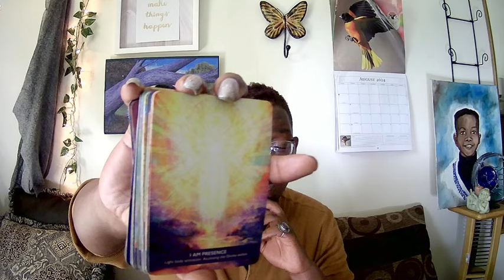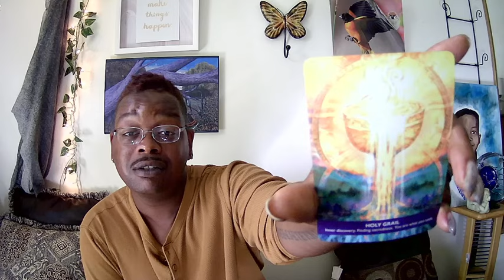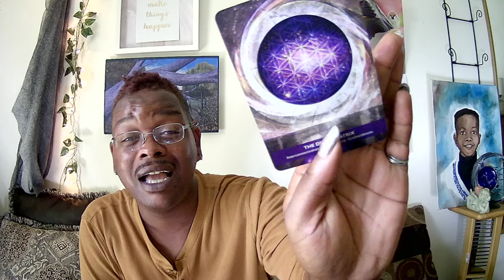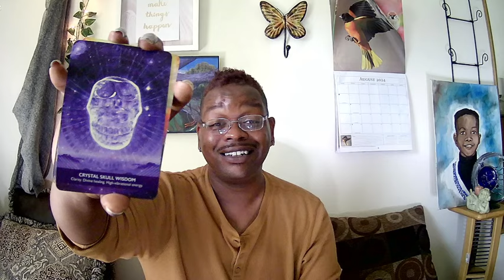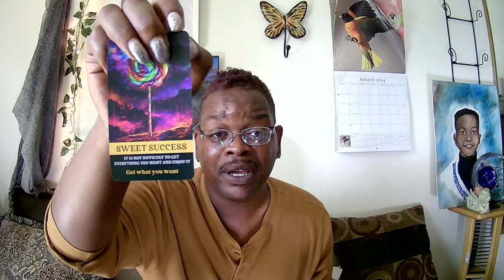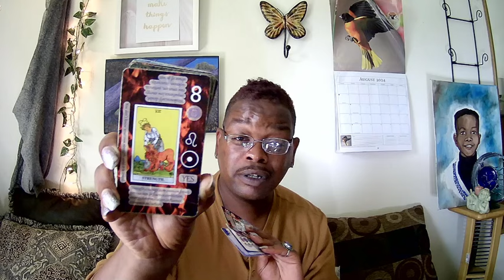🏎️💨SPIRIT WANTS U 2 STAY IN UR LANE🛣️& SPIRIT WANTS THEM 2 TRY YOU!💥🪬LET THEM!!🪽JUST LET THEM!!🪽💯👏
Allowing some ADS TO PLAY helps alot too THANKS! :)